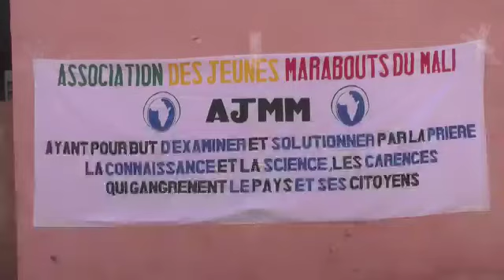Association des jeunes marabouts du Mali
جمعية المرابطين الشباب في مالي